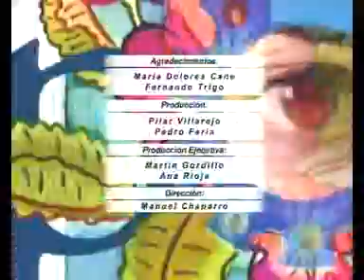Jóvenes y consumo de cocaína (Información y prevención)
Dos jóvenes charlan sobre qué es la cocaína, efectos que produce su consumo, su poder de adicción y los daños que ocasiona. En un lenguaje cercano y directo los más jóvenes pueden informarse sobre las consecuencias que esta droga tiene sobre su salud. Este video informativo forma parte de una de las campañas de información llevadas a cabo por la Junta de Andalucía para prevenir el consumo de drogas entre los más jóvenes.